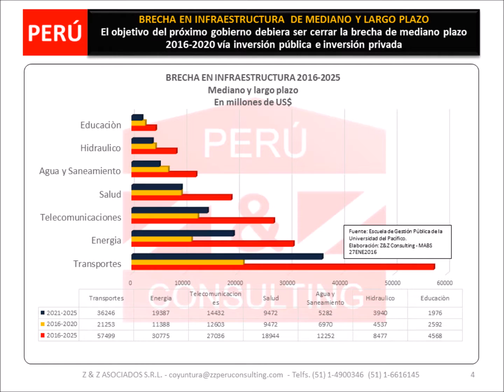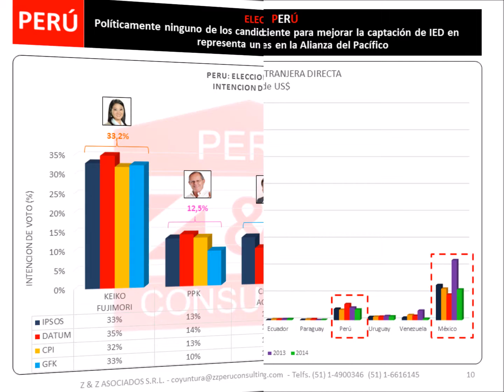ZZ BRECHA INFRAESTRUCTURA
Brecha en infraestructura: Una tarea pendiente para el próximo gobierno